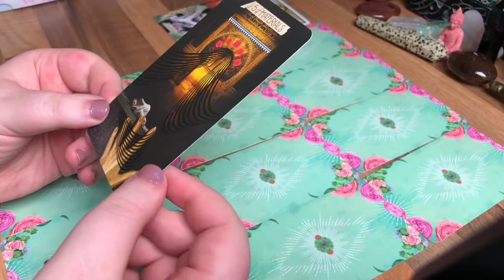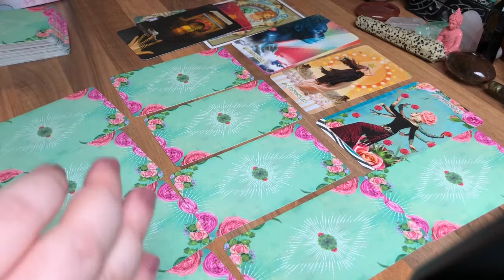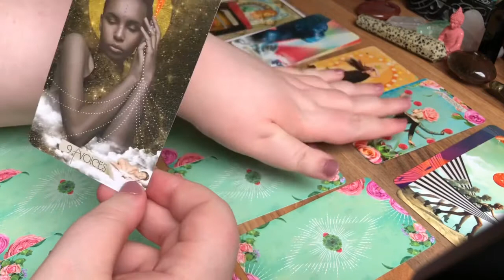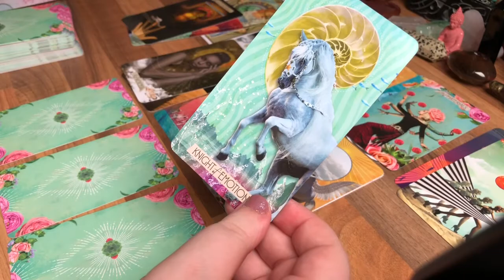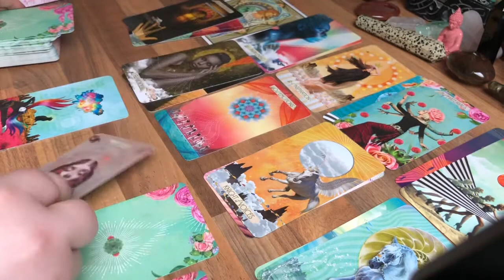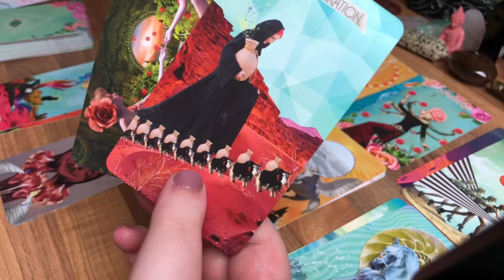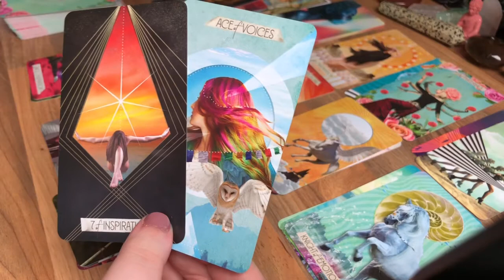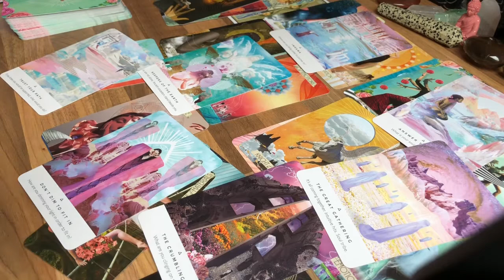🔮 AQUARIUS YEAR OVERVIEW 2020/2021 🔮